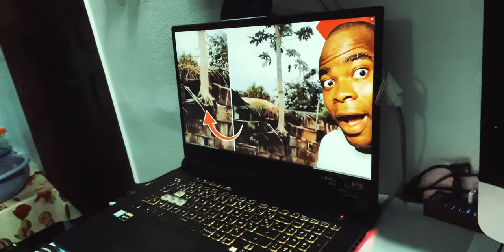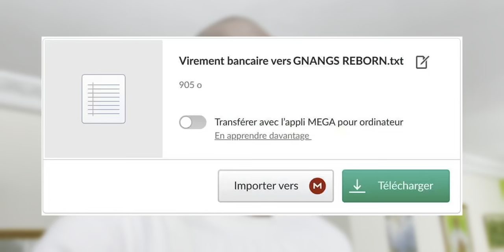Ce papayer pousse sur des briques : Voici ce que cela signifie en réalité